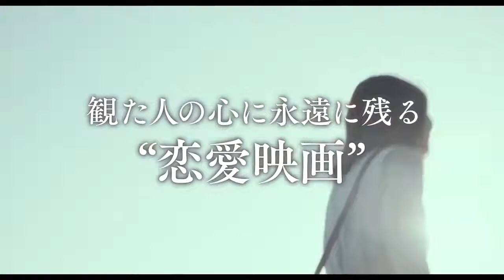山崎贤人、松冈茉优主演爱情片《剧场》发布新预告！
山崎贤人、松冈茉优主演爱情片《剧场》发布新预告！影片改编自《火花》作者又吉直树的同名小说，讲述不卖座的剧作家永田与7年间努力支持他的女友沙希的恋爱。《在世界中心呼唤爱》导演行定勋执导，4月17日在日本上映。